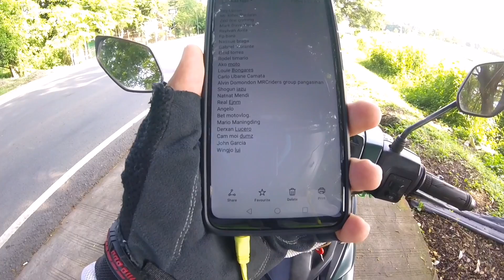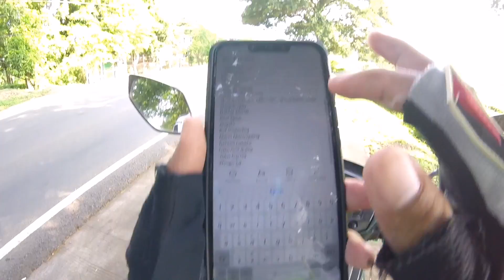BASIC ROAD MARKINGS SA PILIPINAS / GIVE AWAY MECHANICS / SHOUT OUTS / CHAIN MAINTENANCE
Mechanics
2. Screen shot para may katunayan
3. I comment sa post sa Fb page ni Koboy ang screen shot

Ganun kadali lang kalakwatsa!!! 😁😁😁

Sama sama nating alamin ang mga basic na marka sa ating kalsada at kanilang ibig sabihin. Upang maging ligtas sa bawat byahe at rides natin 😁😁